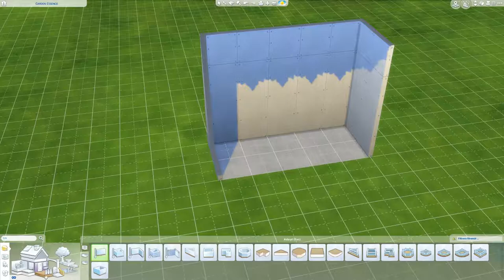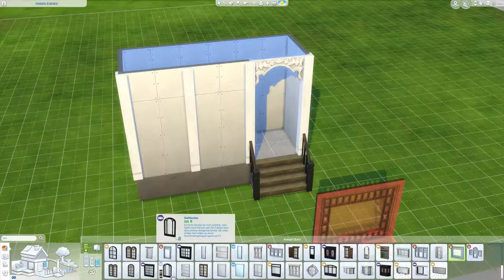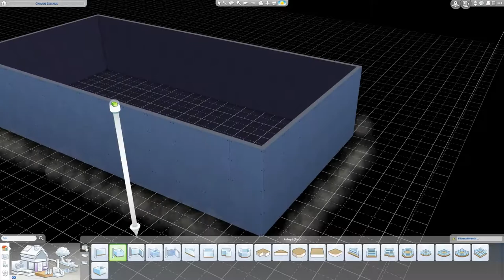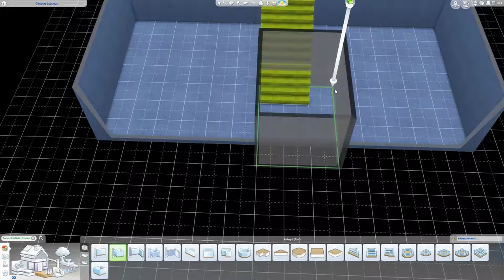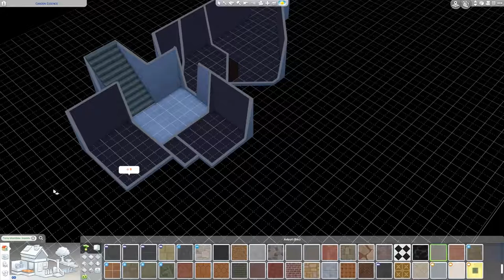Speedbuild | Focks väg: Utsidan